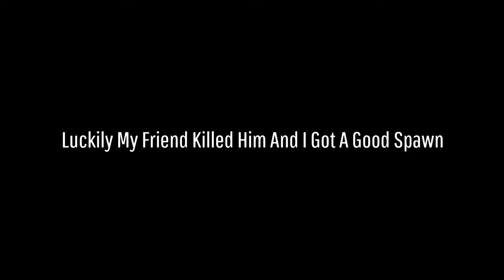Airfield Massacre! DayZ Ps4.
In this video me and my friend take our pvp somewhere else. Glinska Airfield! we encountered many hostile players who were geared!